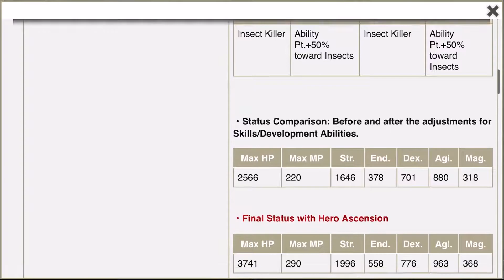Buffed SA Gauge Light Support?!? Maxed Out Idol Line | DanMachi - MEMORIA FREESE (DanMemo)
As we are given the rerun for New Generation Pop Stars it's now time to test out the units at max potential by using the War Game Trial Unit Function. In this video we are testing out [Twilight Supporter] Line as she is a balance physical light unit, let us see what she can do.

Creator of Danmachi Franchise:
Fujino Ōmori